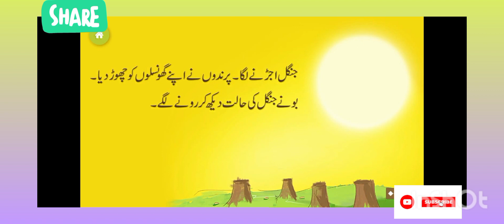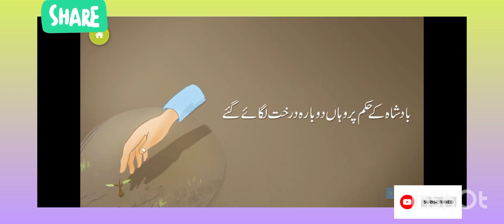Hindi stories,,, moral stories,,, bachon ki Urdu kahani,,, bed time stories,, animated stories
hindi stories
moral stories
animated stories